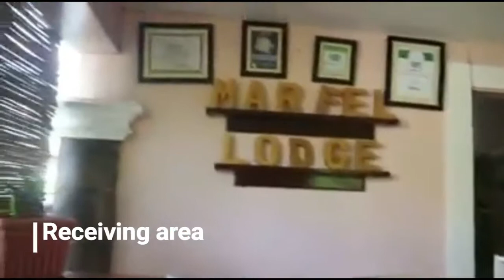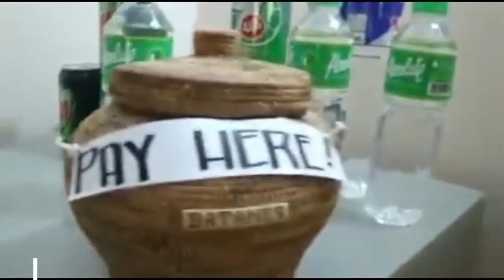ACCOMMODATION IN BATANES PHILIPPINES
Love,
TNM TV